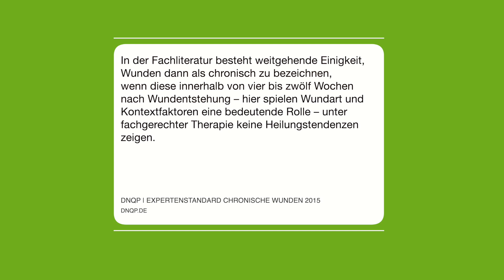Chronische Wunden | moderne Wundversorgung | Teaser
Hier ein erstes Einführungsvideo zum Thema chronische Wunden. Es werden im Februar viele weitere interessante Videos zu dem Thema folgen.

Ich freue mich über Eure Rückmeldung und natürlich jedes kostenlose Abo. In den anderen Videos findet Ihr außerdem viele weitere Tipps und interessanten Content zum Thema Pflege.